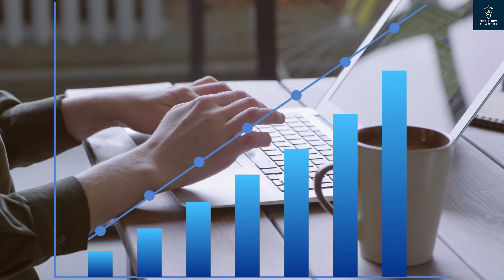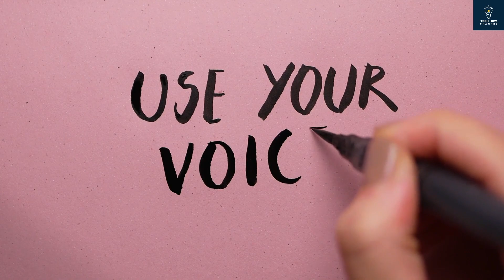😫 VERY VERY IMPORTANT NEWS FOR YOU !!! 😫😫😫😫 SATH DOGE NA DOSTO ?